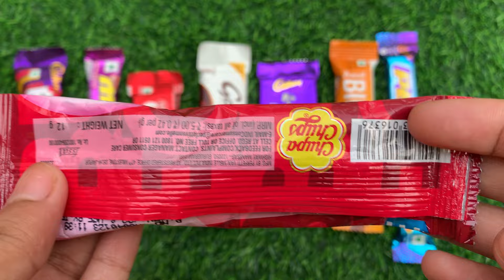Lots of chocolates